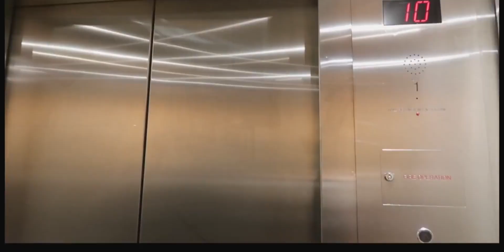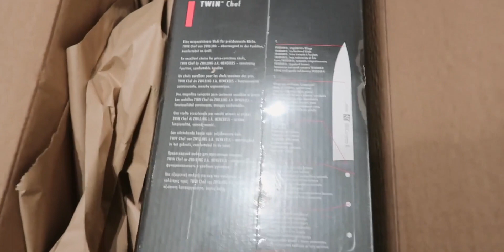weekly vlog｜平常的一周｜新厨具｜kelo又去拔牙了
vlog,生活,VLOG,购物,VLOG日常